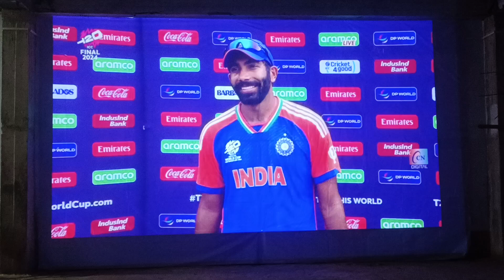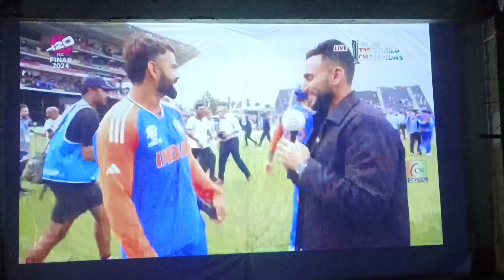Bom Bom Jaspreet Bumrah Interview T20 world cup Final